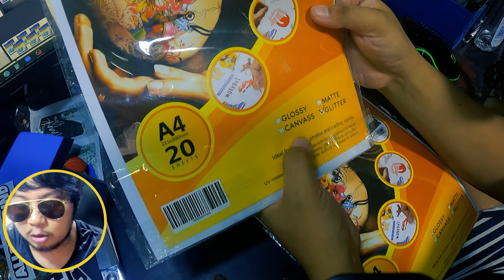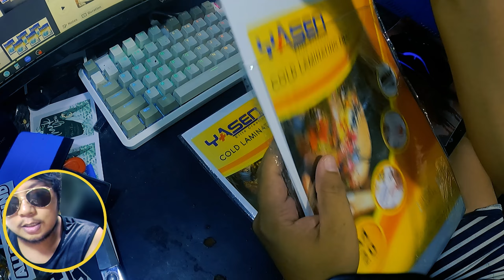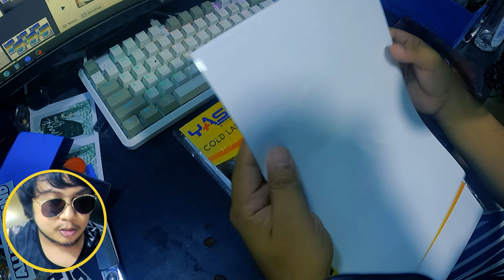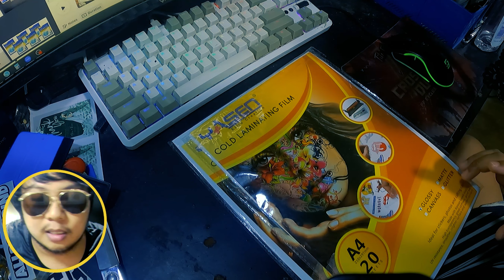YASEN PHOTO TOP COLD LAMINATING FILM FEEDBACK PROS AND CONS (NO.66 ep3)